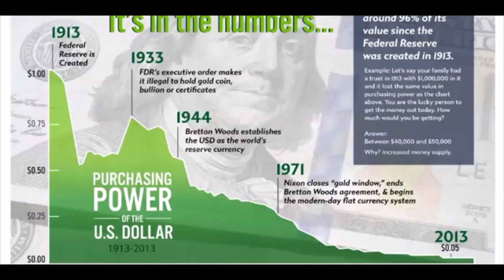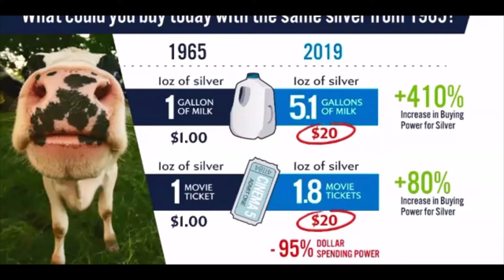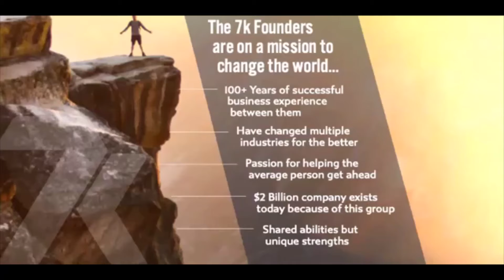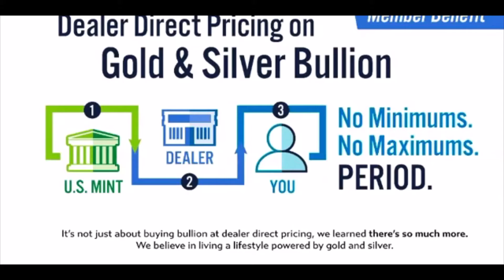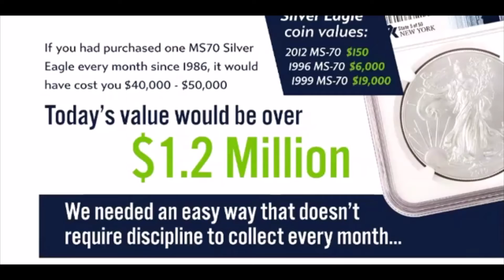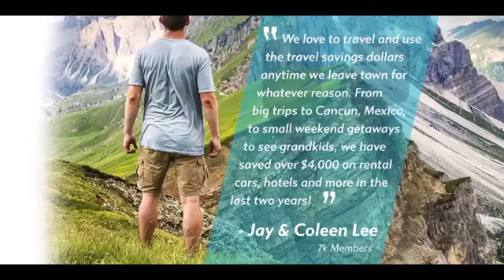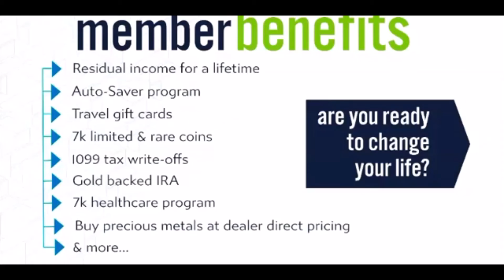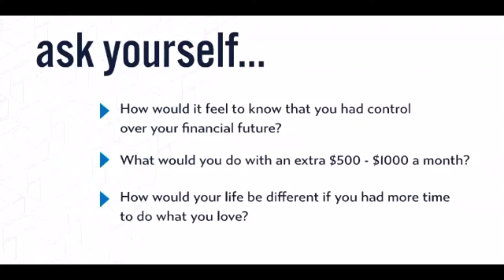7K Metals Review and Compensation Plan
- 7K Metals Review and Compensation plan

Are you worried about losing you job during this crazy time?

Maybe you are among the millions of people who have lost their job and are worried about finding work so you can support your family.

With unemployment hitting post-World War II the competition is fierce for the few jobs that are available.

Now is the time to start thinking outside the box, you need to start thinking about starting your own full time or part-time business online so you are able to feed your family, keep a roof over your head and most of all, pay the bills.

This is where we can help you.

We will show you How To Get REAL Gold & Silver Delivered To Your Doorstep Every Month, while Earning Up To $7,000 per Week!

You can now tap into the exact Vehicle & Marketing System I use to start building a Real Business in 3 days or less!

Join our next Webinar to get a Full Walkthrough on this life changing opportunity..

We will help you to get started and provide ongoing training and support so you are able to easily grow this business and protect yourselves financially in the long term and achieve financial freedom for your family.

pyramid scheme, MLM,make money online, passive income, precious metals